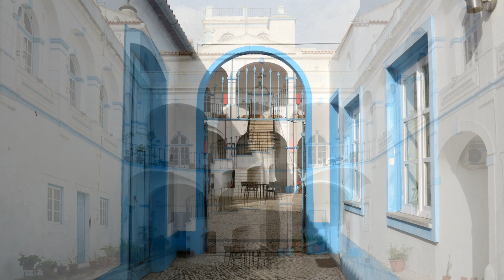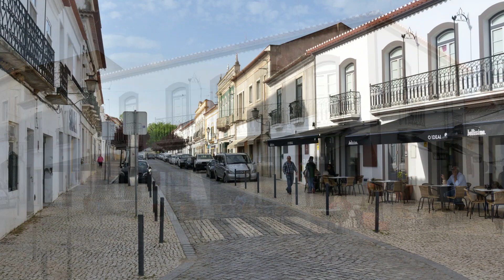Moura, Beja, Alentejo - 2024 04 19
Moura é uma cidade raiana portuguesa pertencente ao distrito de Beja, inserida na região do Alentejo.

Longe dos grandes entrepostos comerciais do litoral, foi da terra que a população do município sempre viveu. Foi assim que, ao longo dos séculos, se organizaram e expandiram as aldeias e que o município de Moura fez a sua história e se afirmou.

Para além de Moura, existem outras 7 localidades - Amareleja, Safara, Sobral da Adiça, Póvoa de São Miguel, Santo Aleixo da Restauração, Santo Amador e Estrela - que dão corpo e alma ao município. São sítios bem distintos, de personalidade própria, envolvidos por oliveiras, que são a imagem de marca do município. Nas suas imediações, ou cruzando-o, há rios onde se pesca. Os campos são, ainda, terreno de caça ou de passeio.

O ritmo de vida, ainda hoje marcado pelas estações agrícolas, é tão antigo como o próprio município. As quatro estações do ano conhecem, ainda, uma sequência com poucas alterações. Não se perdeu, assim, a arte de fazer os excelentes queijos, a doçaria, os enchidos, os vinhos e azeites, que são motivo de orgulho para o município.

Durante a ocupação romana da Península Ibérica, a cidade de Moura chamar-se-ia Aruci Novum. As invasões muçulmanas alteraram o seu nome para Al-Manijah. A designação atual de Moura surge ligada à Lenda da Moura Salúquia.

O castelo de Moura, classificado como Imóvel de Interesse Público desde 1944, está implantado no ponto mais elevado da cidade e a sua ocupação remonta, pelo menos, à Idade do Ferro. Existem vestígios da fortificação do período Islâmico e do período Cristão, testemunhos das intensas disputas pelo controlo do território. O domínio cristão efetivou-se em 1232 data a partir da qual surge o bairro da mouraria, extra-muros. É com D. Dinis que Moura recebe a sua primeira Carta de Foral (1295) e Carta de Feira (1302) e, posteriormente, D. Manuel concede nova carta de foral, em 1512; nesse mesmo século recebe, por D. João III, o título de Notável Vila de Moura.

A sua importância geoestratégica no período da Reconquista Cristã e em épocas posteriores é inequívoca, tendo em conta o facto de ter sido aqui que se construiu o primeiro convento da Ordem dos Carmelitas em Portugal e em toda a Península Ibérica. O convento do Carmo encontra-se classificado como Imóvel de Interesse Público desde 1944, sendo que a Igreja Matriz de São João Batista, construída a mando de D. Manuel no início do século XVI, está classificada como Monumento Nacional desde 1932.

A proximidade com a fronteira espanhola obrigava a um controlo apertado do território em redor do castelo, daí a necessidade de se construírem torres de vigia ou atalaias. Em Moura estão inventariadas seis, sendo que a Atalaia Magra está classificada como Imóvel de Interesse Público desde 1986.

A existência de duas nascentes de água permanente no interior do castelo, que ainda hoje abastecem duas fontes (Três Bicas e Santa Comba), permitiu que surgissem, na transição do século XIX para o século XX, uma unidade termal e a fábrica da Água Castello, unidade fabril que se manteve no espaço do castelo até ao final da década de 30.

Moura foi elevada a cidade a 1 de fevereiro de 1988. O feriado municipal celebra-se a 24 de Junho.

A principal atividade agrícola no concelho é a olivicultura, sendo o azeite da Cooperativa Agrícola de Moura e Barrancos uma DOP (denominação de origem protegida).